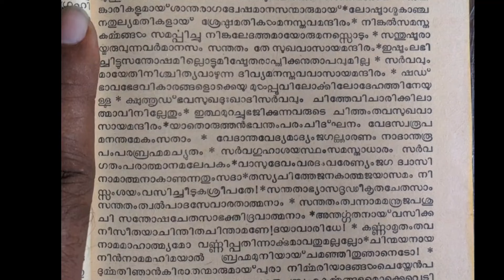Maha Navaratri Pooja @Vappala 2022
Gimpses of Maha Navaratri Pooja and Monthly Pooja held at Vappala macchu Oct 2022.